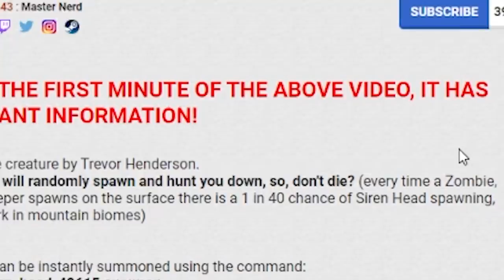I Killed SIREN HEAD in Minecraft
--- Equipment ---